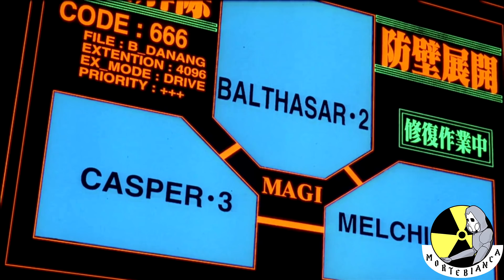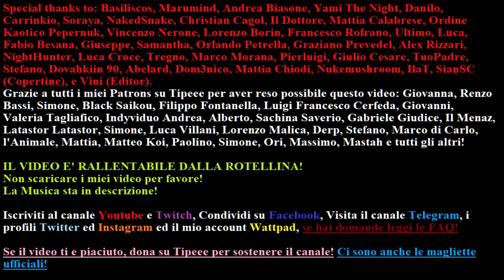La Filosofia di EVANGELION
EVANGELION SU AMAZON